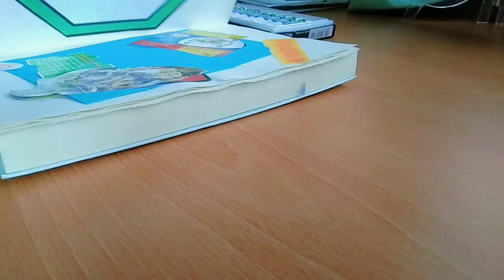Gouache Painting | Field of Freedom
Decided to paint something for the Skill Presentation. Enjoy!~ (and possibly get cringe by the editing)

Music: Seycara - Flowers Piano & Orchestra In Love with a Ghost, Nori